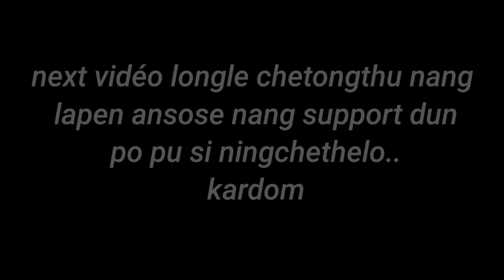korte Bangpho || Short Movie || karbi funnny moments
Korte bangpho alam arjan Lake nelitum ning kere pen si bonda pon lo lapen chok, chok che doan Ta Nang dija pon po pusi ning the lo..

Korte Bangpho alam arjan Lake HEM isi mate korte angbong koson pen is ke duk, kesung kepho Nang alam arjan.

Langso a video  jongsi kelang pen ning chingsam po pulo Te